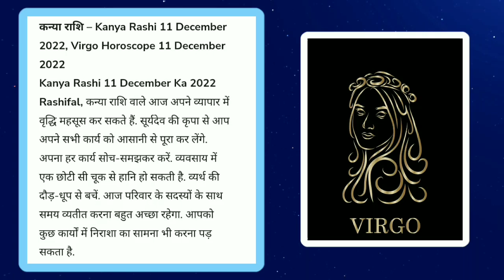कन्या राशि 11 दिसंबर रविवार | Kanya Rashi 11 December 2022 | Aaj ka rashifal